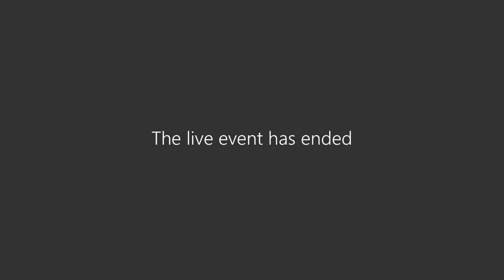Norge og den internasjonale fordelingen av vaksiner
Vaksine er et internasjonalt spørsmål og et felles problem – det hjelper bare et stykke på vei at vi selv blir friske. Bli med på seminar for å lære mer om det internasjonale spillet om vaksiner.

I alle land raser debatten om vaksiner mot Covid-19: hvem har fått, hvem skal få og har strategien vært god nok? Men debatten er oftest nasjonal, og tar ikke nok hensyn til at pandemien er global: Vaksine er et internasjonalt spørsmål og et felles problem – det hjelper bare et stykke på vei at vi selv blir friske.  På seminaret vil vi belyse det internasjonale spillet om vaksiner fra ulike synsvinkler:

Seniorrådgiver i Helse- og omsorgsdepartementet Eirik Rødseth Bakka vil innlede om EUs rolle i utvikling, produksjon og fordeling av vaksiner mot Covid-19 og Norges samarbeid med EU på dette området. Som kjent får Norge tilgang til vaksiner via EU, med en kreativ praktisk løsning der Sverige videreselger til Norge. På seminaret vil Bakka innlede om erfaringer og problemstillinger i det europeiske samarbeidet om vaksiner mot Covid-19.

Seniorforsker på NUPI Arne Melchior vil, i forlengelsen av sin studie for koronakommisjonen nylig, innlede om handelspolitiske og økonomiske aspekter ved den globale fordelingen av vaksiner mot Covid-19.  Et viktig spørsmål er bruken av eksportrestriksjoner: Vil produsentlandene holde vaksinene for seg selv eller eksportere til andre land som trenger det? I Verdens handelsorganisasjon (WTO) raser også debatten om patentbeskyttelse – bør denne oppheves slik at alle land kan starte produksjon?

Etter innledningene vil det være en dialog der John-Arne Røttingen (ambassadør for global helse i Utenriksdepartementet, tidligere direktør i Norges forskningsråd) også deltar. I dialogen vil Røttingen redegjøre for Norges arbeid med global fordeling av vaksine. Norge har gitt betydelige bidrag til den globale vaksinealliansen GAVI og COVAX, og fordelingen av vaksiner til fattige land startet i februar 2021. Men det er langt igjen til planene er oppfylt, og Røttingen vil belyse utfordringene og erfaringene. I tillegg vil det i dialogen også åpnes for spørsmål fra seminarpublikum.